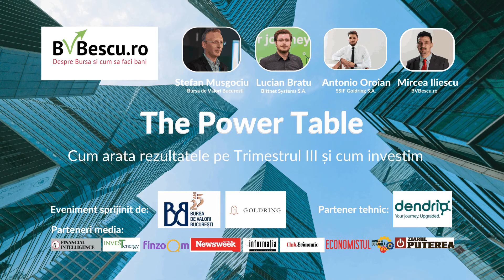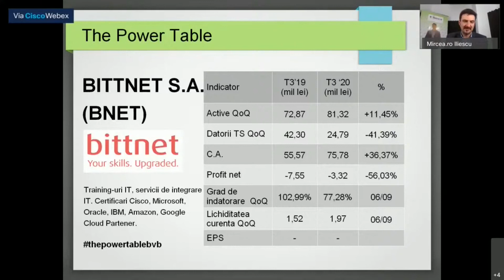Rezultate financiare trimestrul III 2020 - Bittnet Systems S A.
Zilele trecute, cele mai importante companii listate la Bursa de Valori Bucuresti si-au publicat raportarile financiare pe Trimestrul III. Au fost companii care au raportatat “conform asteptarilor” insa, odata cu rezultatele la 9 luni, vedem cu adevarat primele semne ale crizei prin care am trecut in acest an si inca trecem.

In cadrul celei de-a 4-a editii a evenimentului The Power Table – Cum arata rezultatele pe Trimestrul III si cum investim, am discutat pe larg despre cum arata rezultatele financiare la 9 luni publicate de Bittnet Systems S A.